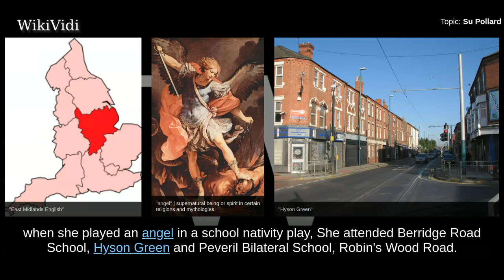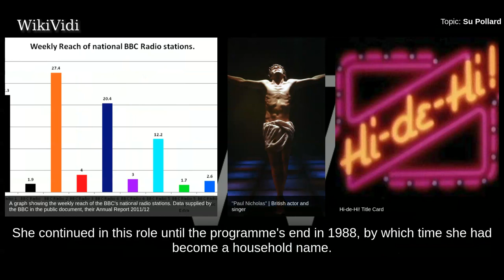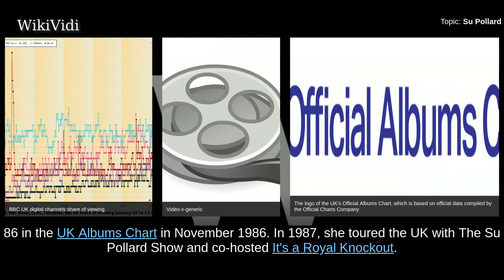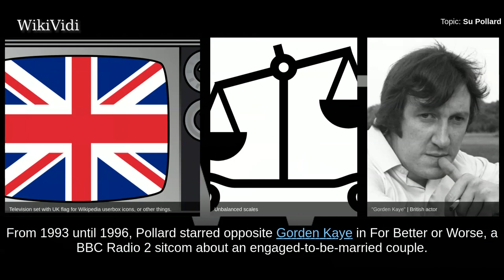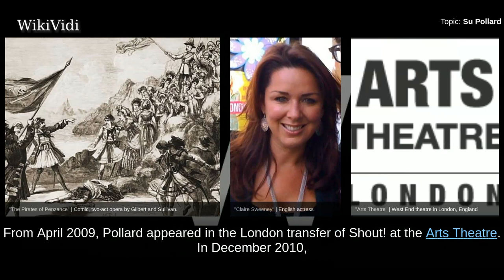SU POLLARD - WikiVidi Documentary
Susan Georgina "Su" Pollard is an English comedy actress and singer, most famous for her roles in the sitcoms Hi-de-Hi!, You Rang, M'Lord? and Oh, Doctor Beeching!. As a singer, she scored a UK No.2 hit with the song "Starting Together" in 1986. She is also well known for her unusual and flamboyant dress sense and her broad Nottinghamshire accent.

Shortcuts to chapters:
00:00:35 Early life
00:01:22 Career

Copyright WikiVidi.